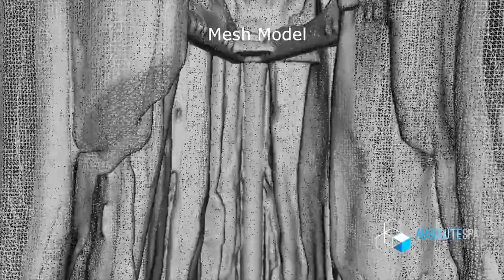The Stanley Park Hollow Tree - Laser Image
"The Stanley Park Hollow Tree, a 700-800 year old Western Red Cedar tree stump, has a special place in the memories of many Vancouverites and is one of the most well-known and photographed landmarks in the park. Historic photographs show people, cars, and even an elephant posing inside the tree's large cavity."

Absolute Space Engineering scanned this historical landmark using Leica P20 Terrestrial Laser Scanner.